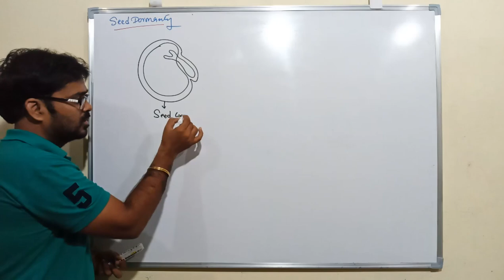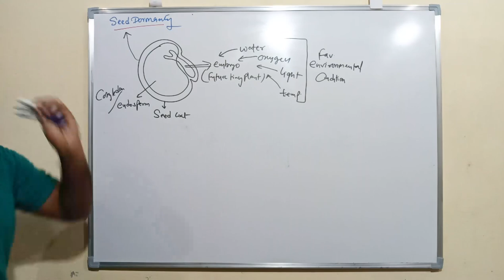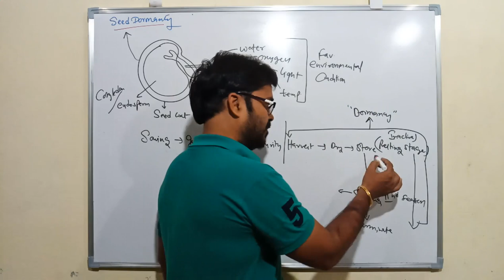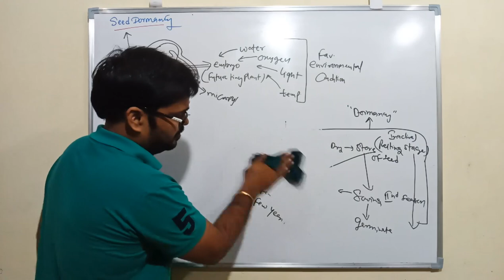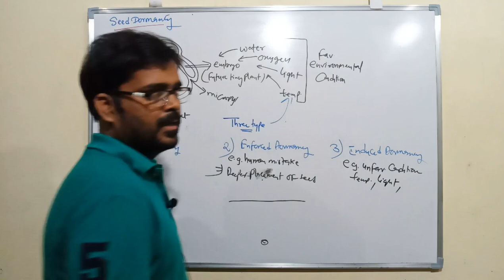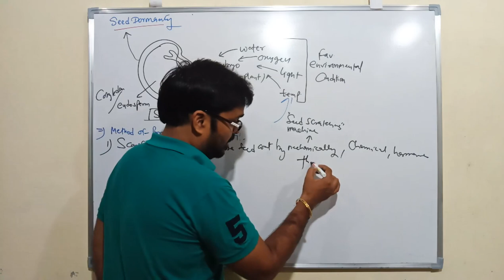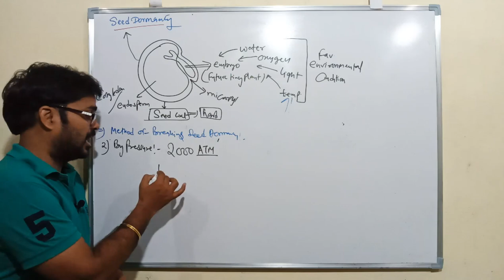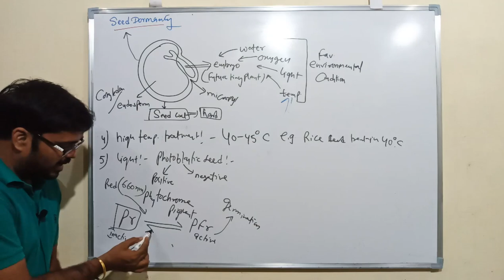Seed Dormancy | Seed Technology | National Seed Corporation | Lecture-03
Seed Dormancy Seed Technology National Seed Corporation Senior Trainee Management Trainee
Hii
Welcome to Agriculture RS Rajput  Agriculture Online Classes
This video covers detailed lecture of seed dormancy and reason of seed dormancy and how to break the seed dormancy and stratification and scarification and how light affect the seed dormancy and difference between seed dormancy and quiescence